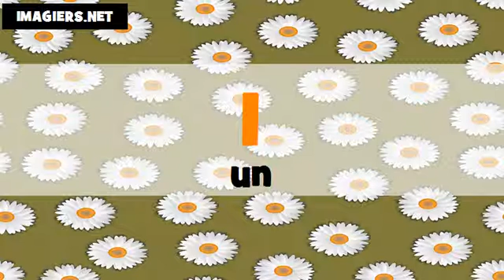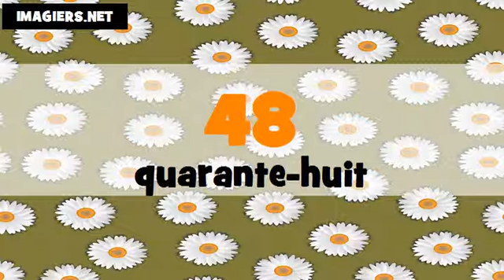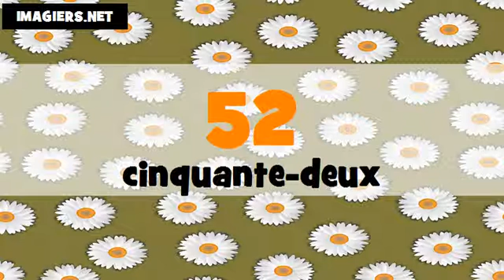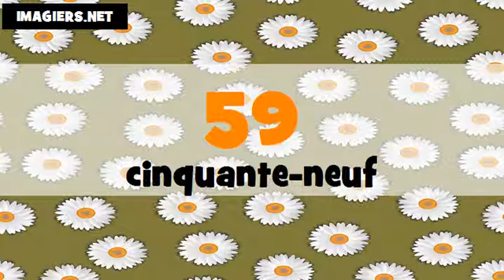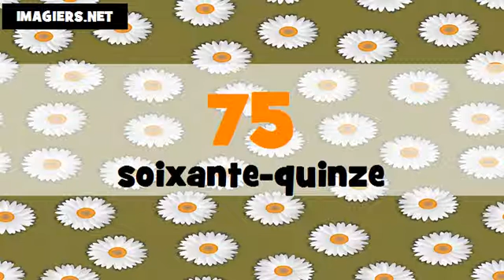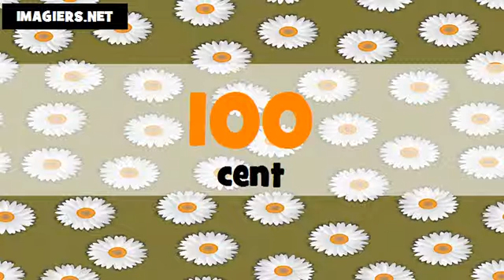Indian English + French numbers # From 0 to 100